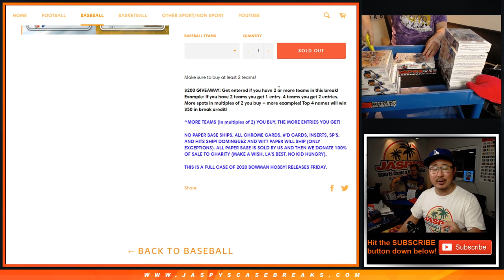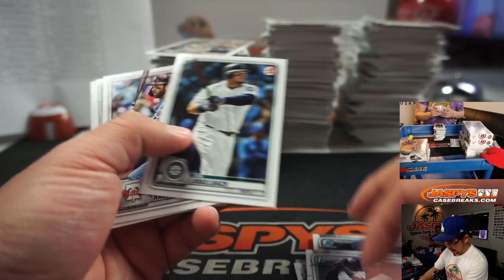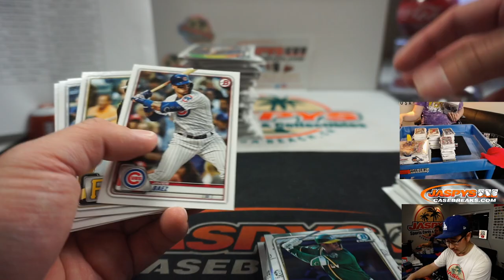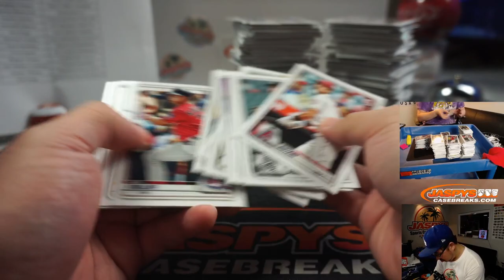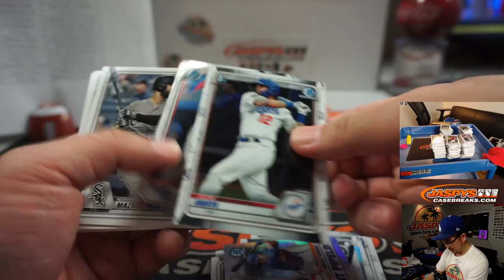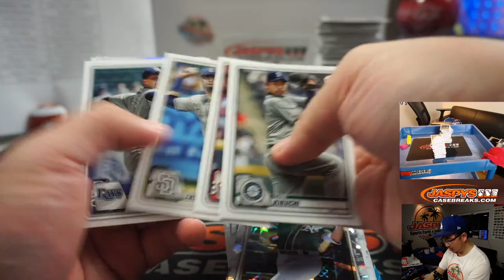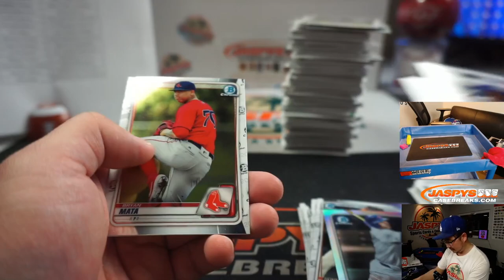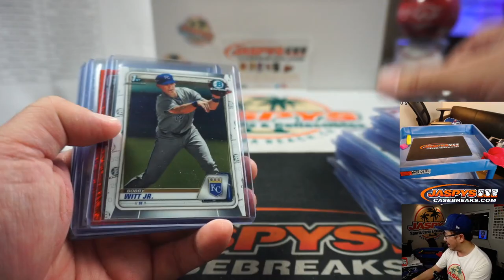Fr, 05.22.20 || 12Box (Hobby) PYT #1 || 2020 Bowman Baseball (MLB)